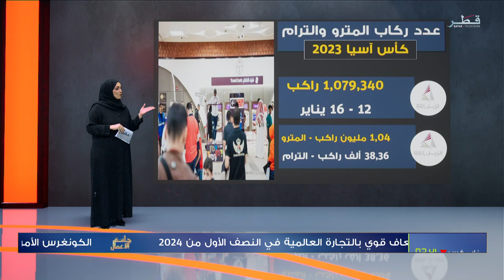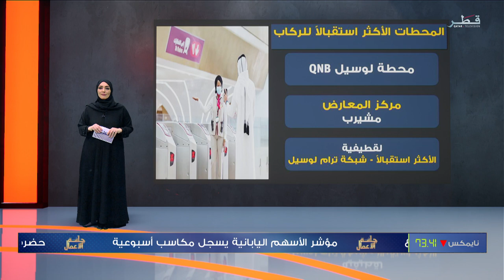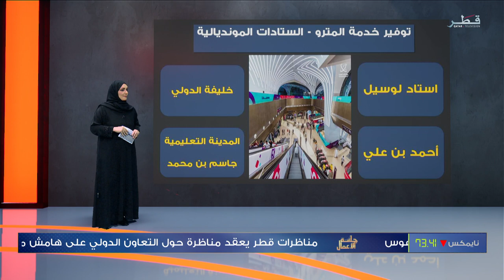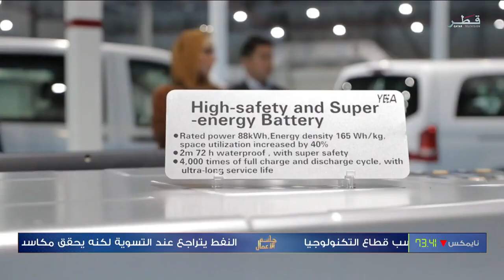QTV تجربة تشغيل قياسية للحافلة الكهربائية ذاتية القيادة تعرّف على التفاصيل مع السيد/ مسند علي المسند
عبر برنامج جلسة الأعمال - تلفزيون قطر، الحافلات ذاتية القيادة في شوارع قطر.. تعرّف على التفاصيل مع السيد/ مسند علي المسند، مدير مشاريع في إدارة شؤون النقل العام بوزارة المواصلات